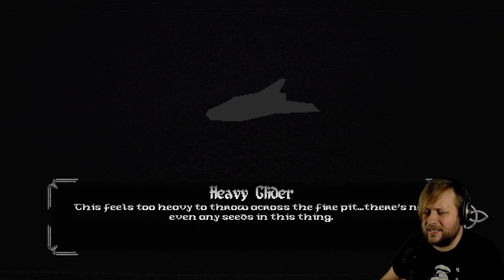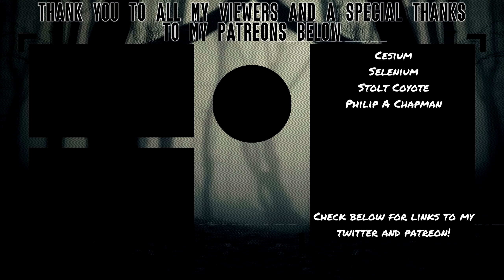the worst i felt finishing a game in a while | Do They Know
This game really got to me. No jumpscares, nothing that goes bump in the night, just a childhood curiosity that shows you how cruel the world can be, long before you can even hope to understand it.

About Do They Know
A simple search for firewood leads young Hollis to something that was never meant to be found...

INPUT (Tank control set-up, gamepad supported):

Interact/Pick Up/Talk/Confirm - - Keyboard SPACE BAR - - Gamepad BOTTOM FACE BUTTON (A on Xbox)
Inventory - - Keyboard LEFT SHIFT or TAB - - RIGHT FACE BUTTON (B on XBOX)
Look Up - - Keyboard X or R - - Gamepad TRIGGER LEFT
Look Down - - Keyboard Z or F - - Gamepad TRIGGER RIGHT
Center Camera - - Keyboard C - - Gamepad TOP FACE BUTTON (Y on Xbox)
Fast Quit - - Keyboard ESC
CREDITS:

Kevin Culler: (a.k.a. "Frank Donovan"/HorseGuy): Programming & Development
StageFryte (a.k.a. "STAHP"): Concepts & Character Rendering
EldritchRenaissanceCake: QA, Sound Design & Music
Skye: Dialogue & Characterisation
Mirna Chapra (a.k.a. "hoisamuro"): UI & Ambience (below)
George Cheal (a.k.a. "The Bonsai Treehouse"): Lead Direction & Art Design
AMBIENT MUSIC by Mirna Chapra aka 'A WARM PLACE'

SPECIAL THANKS:

BanzaiBonsai: Late build feedback and overall support
8-bit Dinosaur: Store page artwork (with permission)
Lilith Walther: (a.k.a. "b0tster") Old tech tips posted on the Unreal Engine forums
ASSETS USED: